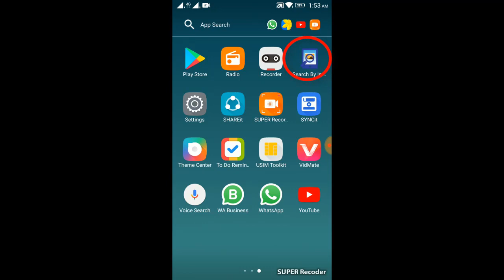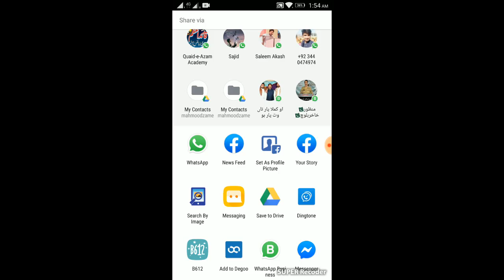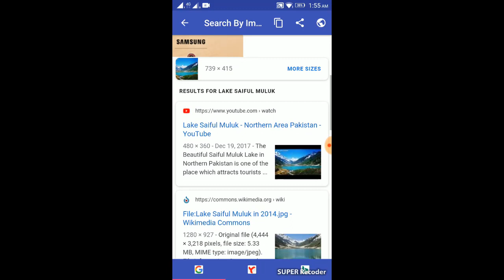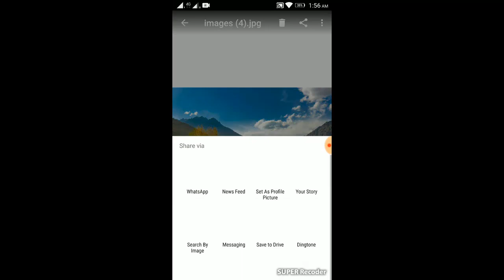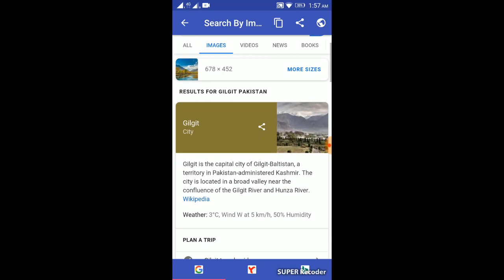how to know Detail of Image just 1 second form your Mobile | Best App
In this video i will you how to knowledge about any image within just 1 second.
you can detail any image from your mobile phone just download a android application in
your mobile and upload of these image and click on blue bottom for more detail, than you
can see detail of this image.

remove background from image powerpoint
take a picture and google will find it
check photo details online
google image search
image android
google lens
image identify
find an item using a picture
how to know detail of images
detail of images of detail from google